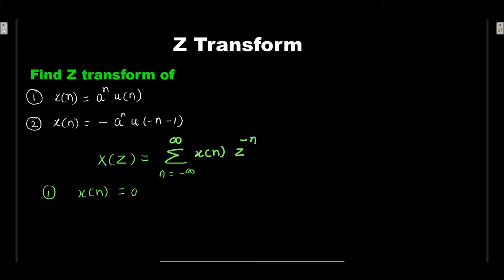Problem on z transform